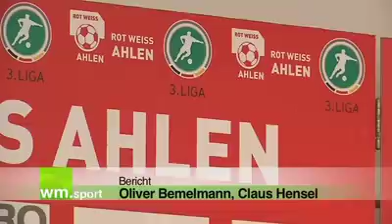Rot Weiss Ahlen: Klassenerhalt geschafft - Und was nun?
Ahlen: Rot Weiss Ahlen hat den Klassenerhalt geschafft und kann auch in der kommenden Saison in der 3. Liga antreten. Trotz einer 0:2-Niederlage bei Aufsteiger Hansa Rostock am Samstag reichte am Ende das bessere Punktekonto und man profitierte von der Heimniederlage von Wacker Burghausen, die als Absteiger feststehen. Doch wie geht es trotz sportlicher Rettung in der kommenden Saison bei Rot Weiss Ahlen weiter? Wer wird neuer Trainer und wie wird der Kader aussehen?